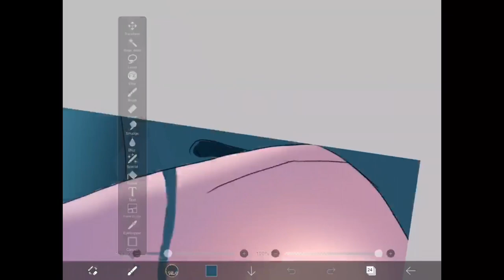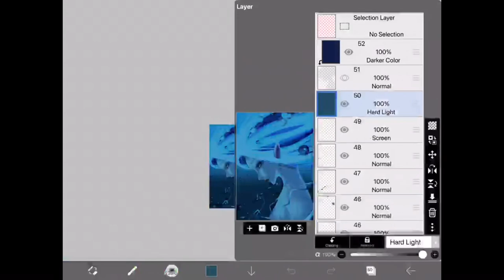Draw with me - Ibispaint ***—Digital Painting Process—***;)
Reference - Pinterest